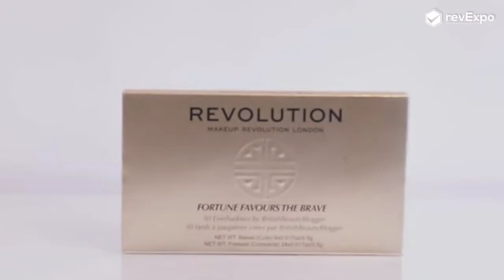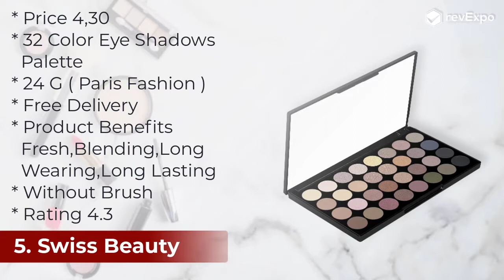Top 10 Best Eye Shadow Kit in India || Eye Shadow Kit From Amazon Review || Affordable Makeup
1. MAYBELLINE Nude Eyeshadow Palette
2. MAKEUP REVOLUTION Eyeshadow Palette
3. LAKEME Quartet Eyeshadow
4. BURNEY Rose Gold Eyeshadow Palette
5. SWISS BEAUTY Eyeshadow Palette
6. HUDA GIRL BEAUTY Eyeshadow Makeup Kit
7. URBANMAC Eyeshadow Palette Combo
8. PREYANSH Eyeshadow Palette
9. VOZWA Glitter Eyeshadow Palette
10. INENCE Makeup Combo
Instructions- How to Create video & Images for a
Dosto ajki iswali video hai hum APK liya lekar aye hai India ki top 10 Best Eye Shadow Kit Under 6,000 ...Ager Aplog apne liya ya apne girlfriend ko gift karnek liya Eye Shadow Kit Dhund Rahe Hai to hum apk liya bohat ache & Best Eye Shadow Kit lekar Aya hai jisko aplog dakhte hi buy kar lenge..

Types of Eye Shadow Kits
1. Matte shade of eyeshadow
2. Shimmer eyeshadow shade
3. Satin eyeshadow shade
4. Glitter eyeshadow shade
5. Metallic eyeshadow shade (Cover All)

Eye Shadow Kit Buyer Guide
✅ 1.  Shades
✅ 2. With Mirror & Brushes
✅ 3. Type
✅ 4. Waterproof or Not
✅ 5. Long-lasting or Not
✅ 6.  Branded, Rating,

0:00 Introduction
1:19 Intro
1:27 Top Best Product
9:37 Revexpo